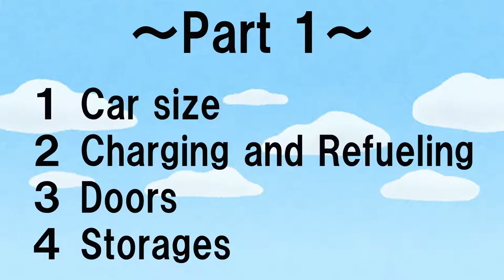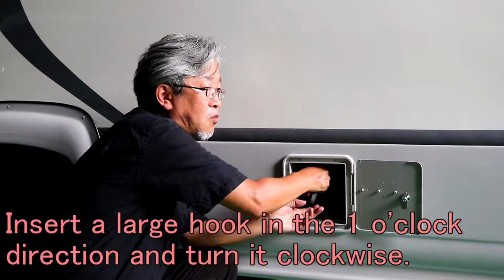【Part1】How to use CRESSON BOYAGE EVOLITE